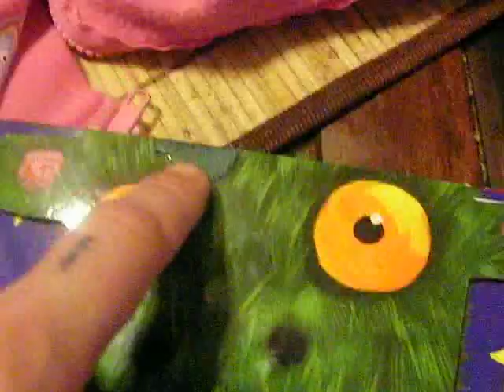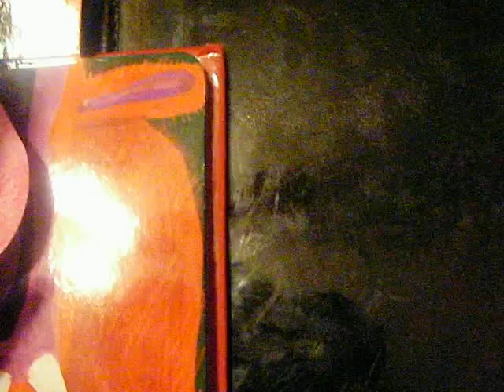Jasper & Snow one boring Friday Morn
Jasper & Zocea while Myla is at school on Friday.